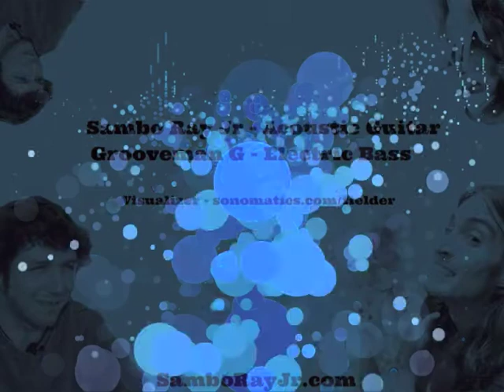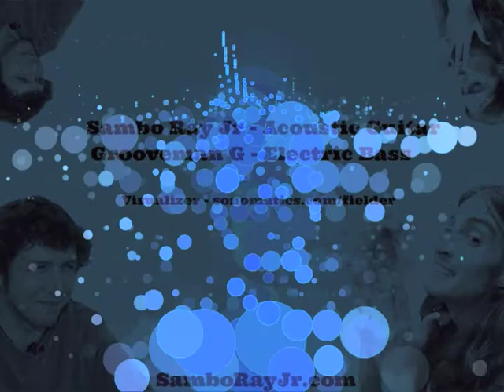Sambo Ray Jr Vs Grooveman G - Knoodles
Improvised sometime late 2012
Rediscovered yesterday

Sam Westphalen: Acoustic Guitar
Alex Grove: Electric Bass